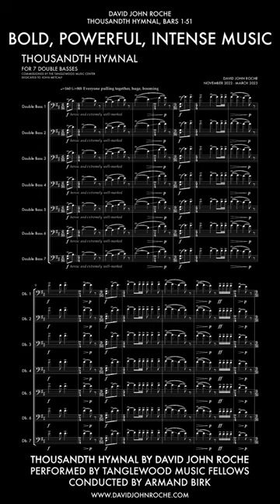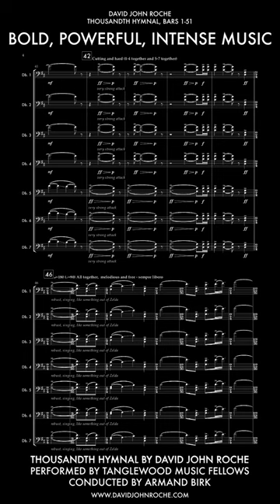Thousandth Hymnal | Seven Double Basses | David John Roche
🏴󠁧󠁢󠁷󠁬󠁳󠁿 Check out this fantastic performance of my Thousandth Hymnal - a Tanglewood Music Center Music Commission conducted by Armand Birk and performed by 7 absolutely incredible bassists. It's getting 2 more US performances later this year (with more coming up - hurray!).

👏 LATER THIS MONTH:

🎉 Symphonic Brass Cardiff premiering my Happy Pieces:
14th Feb: The Guild Chapel, Stratford-upon-Avon
15th Feb: University Church of St Mary the Virgin, Oxford

🔥Samantha Muir performing my In Every Heart for ukulele:
21st February: Glenorchy Church, Exmouth

💯 NO WORD, an exploration of non-verbal communications: 21st February, The Main Barn, Coed Hills Rural Art Space Cowbridge

🏆 Sean Shibe and Sinfonia Cymru premiering my new electric guitar concerto:
24th Feb: Canolfan y Celfyddydau Aberystwyth Arts Centre
25th Feb: Criccieth Memorial Hall
26th Feb: Royal Welsh College of Music and Drama

🥇 Sean Shibe and Britten Sinfonia performing my new electric guitar concerto:
2nd March: St Giles' Cripplegate, London

❤️ This is alongside my work as Composer in Residence with CoMA, my upcoming symphony-length orchestral work with CERDDWN, a series of songs for Jeremy Huw Williams, and a set of unannounced commissions. It's a packed year, it's going to be fantastic!